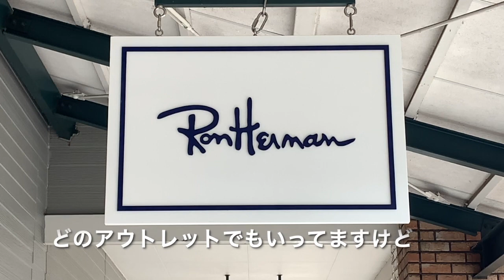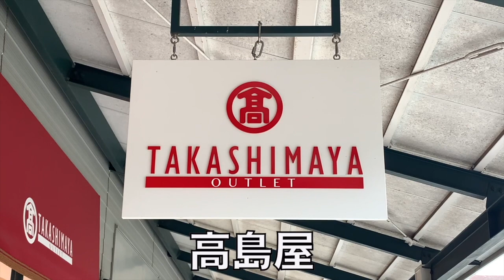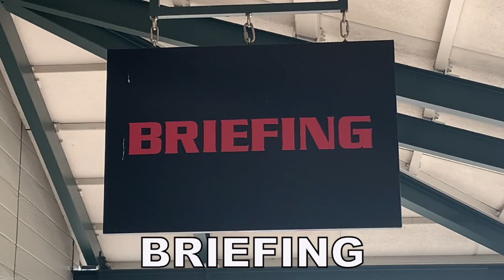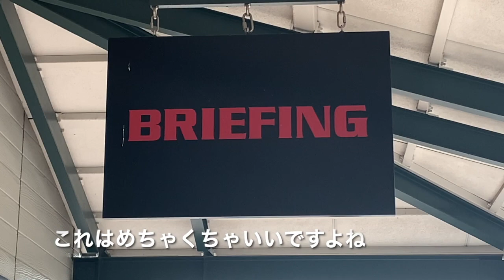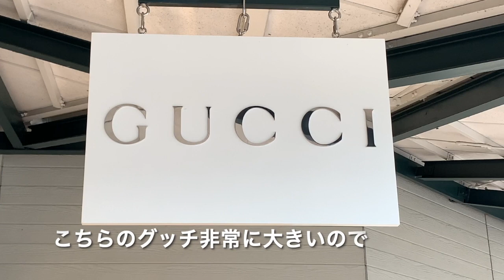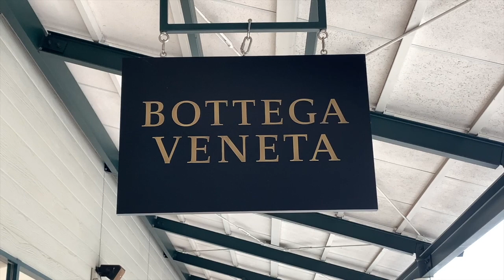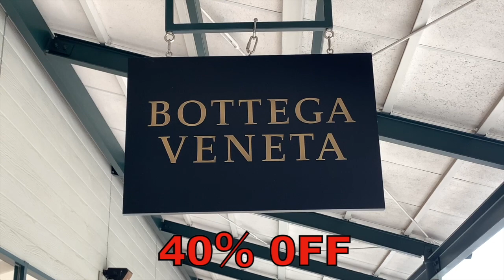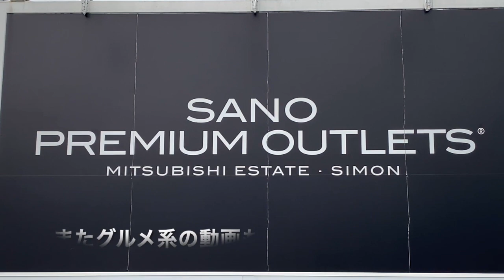【Vlog】佐野アウトレット 人気ブランド爆買いして優勝する 御殿場プレミアムアウトレット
どうもヤマコフです！
今回は、佐野アウトレットを舞台に
有名ブランド、セレクトショップで
爆買いし、優勝する動画になります。
ご家族、デート、ご友人と
佐野アウトレットに行かれる前に
ぜひ、ご視聴宜しくお願い致します！